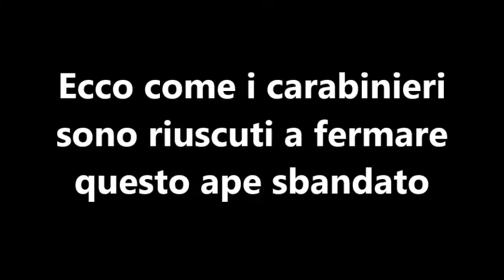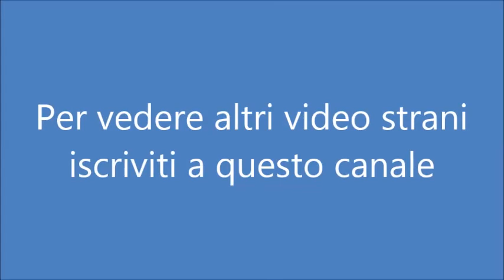Carabinieri fermano al volo un ape sbandato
Il fatto è accaduto a Campogalliano in provincia di Modena.